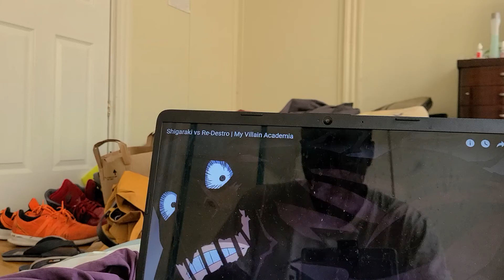SHIGARAKI VS RE DESTRO MY VILLAINES ACADEMIA SEASON 5 TRAILERRR TRAILER